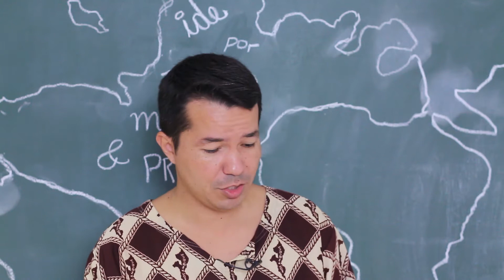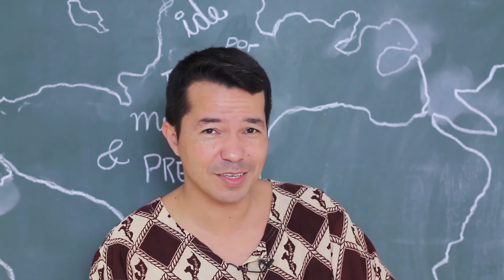40 Dias em Missão I Dia 37